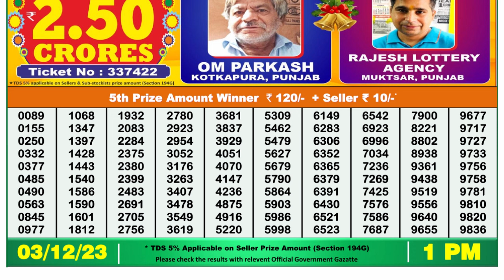🔴Dear Lottery Sambad Live 1pm today 03.12.23 Nagaland State Lottery Result